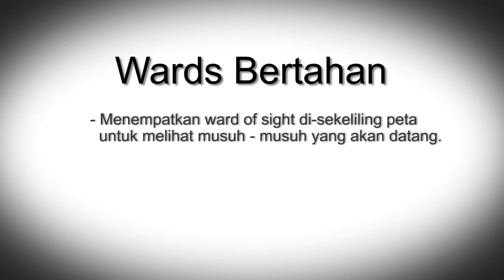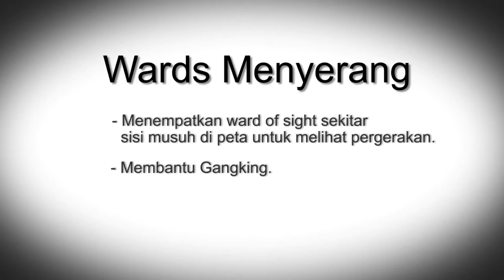Tutorial Heroes of Newerth: Map Awareness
Saat bermain HoN, ada satu alat penting yang harus digunakan  tim kalian secara bijak, yaitu Map Awareness (Kesadaran Peta).

Mengetahui apa yang sedang dilakukan musuh setiap saat dapat menjamin didapatkannya kemenangan dengan mudah. Dalam video ini, kita akan membahas cara mewujudkannya dengan menggunakan Ward dan Mini Map.